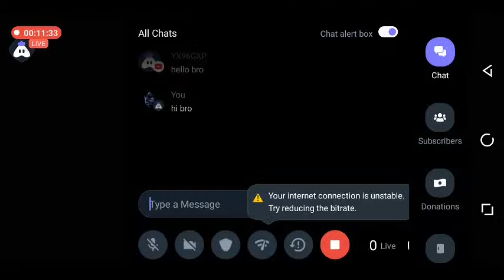GRANNY CHAPTER 3 CAR ESCAPE, SEWER ESCAPE, DOOR ESCAPE LIVE GAME PLAY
granny house,
granny 2,
granny song,
granny horror story,
granny story,
granny and grandpa cartoon,
granny animation funny,
granny all death endings,
granny and grandpa helicopter escape,
granny and grandpa house escape mod menu chapter 3,
granny app,
granny ajjubhai playing,
a granny game,
a granny song,
a granny chapter 3 son
granny Minecraft
granny square
grandpa square crochet
granny 2Helicopter escape
granny 2022
granny all ending
granny 2023
granny full game play
granny game
granny song
granny train escape
granny trailer

Today I am streaming granny3. Other popular games:
PUBG Mobile
Garena Free Fire
Among Us
Call of Duty Mobile
Fall Guys
Fortnite
Roblox
Minecraft